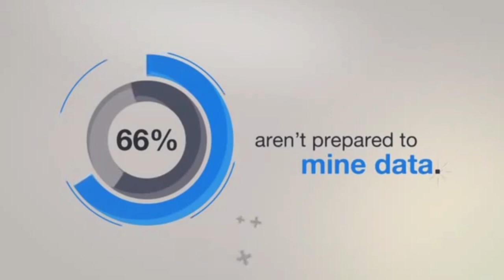Big Data is Impacting Fashion Industry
Big Data is Impacting Fashion Industry. to get insights.